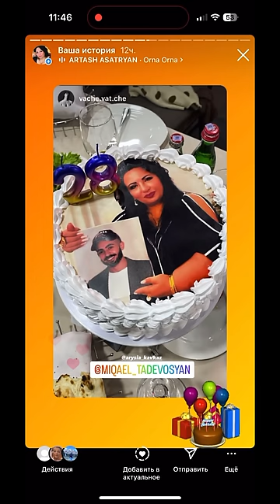СЕГОДНЯ ДЕНЬ РОЖДЕНИЯ МОЕГО СЫНА!🎂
Готовьте с любовью!